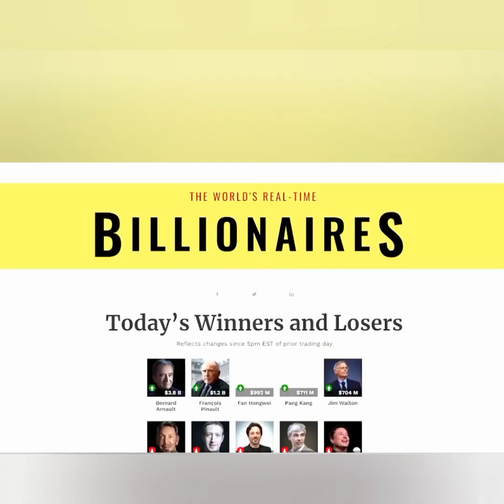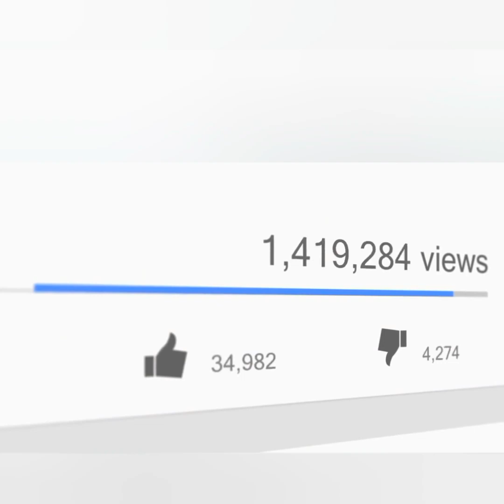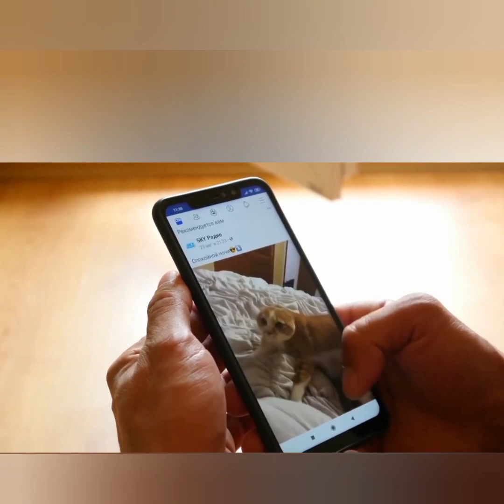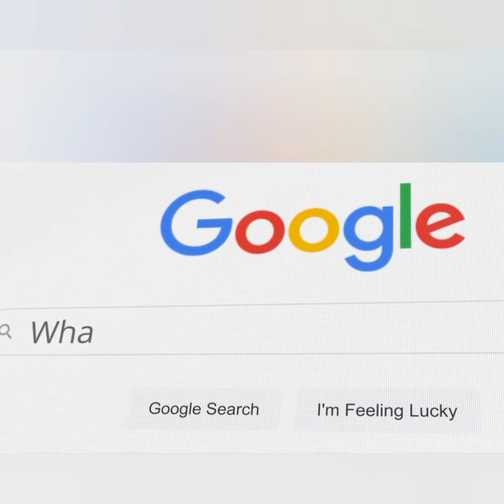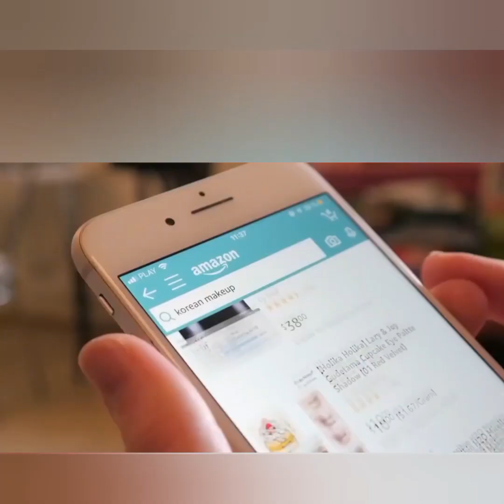tops de personnes les plus riches au monde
READ Video Description Before Making Any Comments Complaining

You will see here exclusive videos featuring famous celebrities, pranks, football and rap artists plus Snapchat and Instagram compilation and news.
gossip where it could be true or false news as it is just for entertainment.